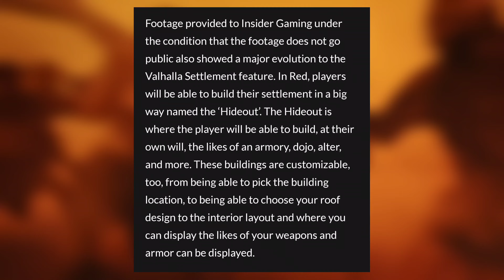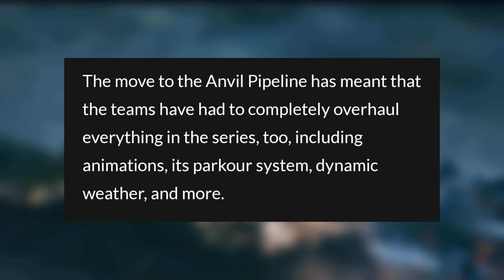Assassin's Creed Codename Red Gameplay, Release Date "Leaks"..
Hey Guys, I hope you enjoyed the video. Do share your opinions in the comment section. Happy Gaming!

Here are Amazon links for all products that I have in my Gaming Room :

Xbox Series S
Xbox series s Cover
Playstation 5
Playstation 5 Cover
Pokemon Scarlet and Violet Nintendo Switch OLED
Spigen Armor Case Nintendo
Moon Lamp 15 Colours
Crystal Lamp
Cable sleeve wrap
Cable protector Black
Cable protector Colorful
Cable Strap
Cable Clips
Wire Organiser
Loctite Super Glue
Realme Buds 2
Extension Board
Portronics Extension Board
Cordless Extension Board
RGB+ IC LED Strip
JBL Go 2
Melhua Trilogy
Ram Chandra Series
Legend Of Suheldev
Gaming Mouse
Desk Mat
Sony TV X75L
HDMI Splitter
8K HDMI 2.1 Cable

OR
VIA SUPER THANKS !!!